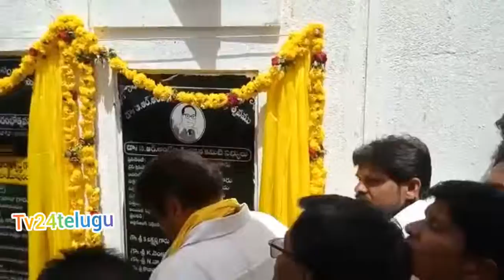సినీ హీరో ఎమ్మెల్యే బాలకృష్ణ హిందూపురం లో లో పలు అభివృద్ధి కార్యక్రమాలకు శంకుస్థాపన